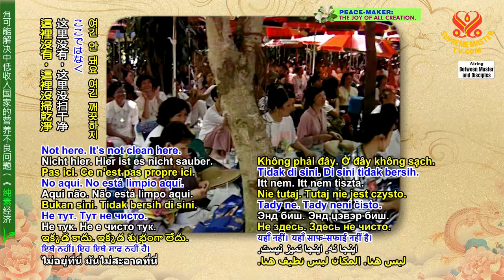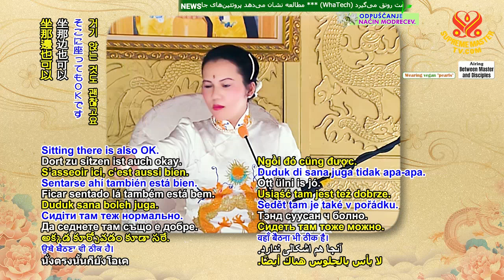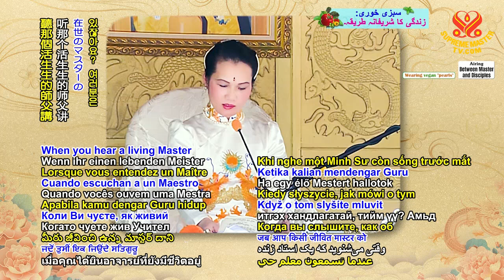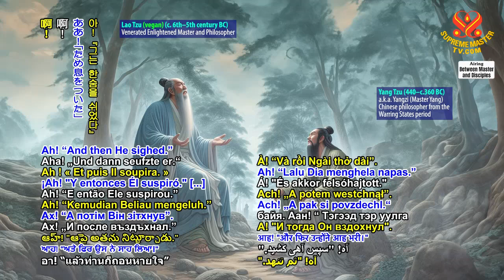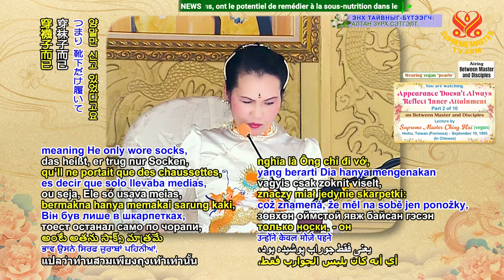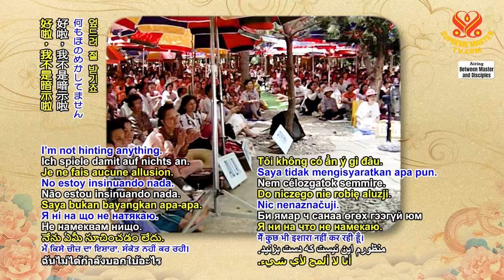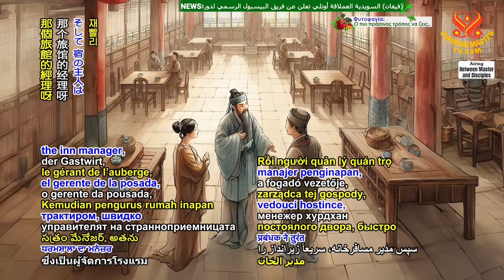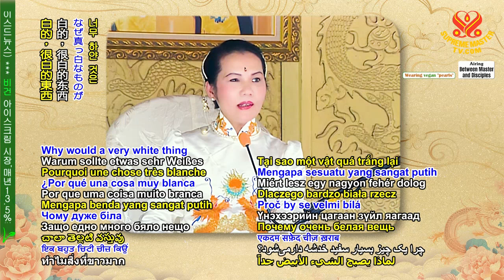Ngoại Diện Không Phản Ảnh Sự Khai Ngộ p2/10 Appearance Doesnt Always Reflect 19950510 CHINGHAI